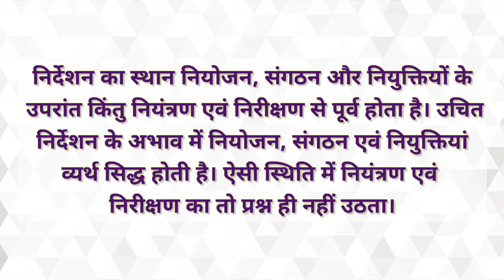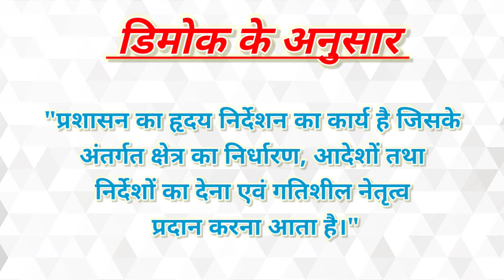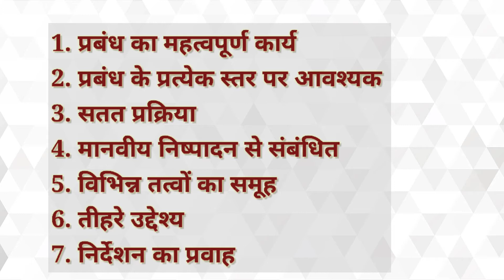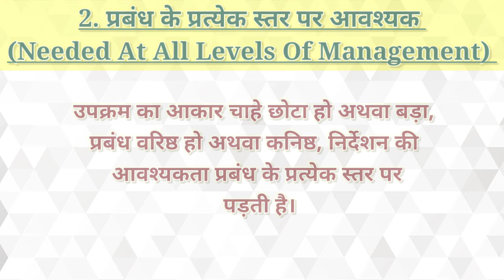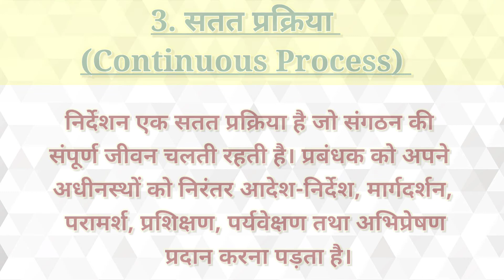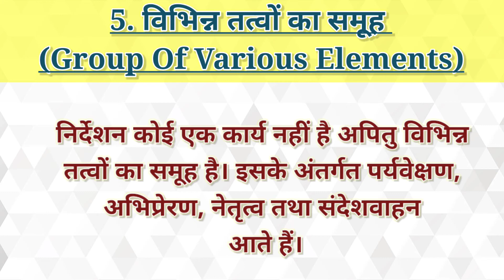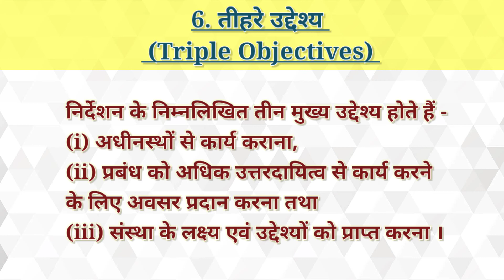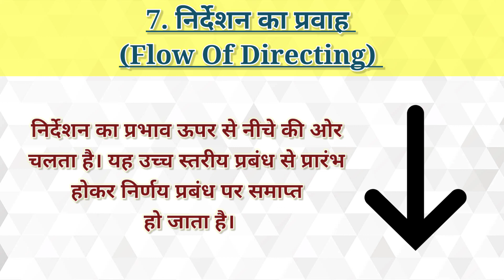निर्देशन का अर्थ और विशेषताएं | Directing - Meaning & Characteristics | Class 12th | Chapter 7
निर्देशन का महत्व | Importance of Directing | Chapter 7 Directing | व्यावसायिक अध्ययन